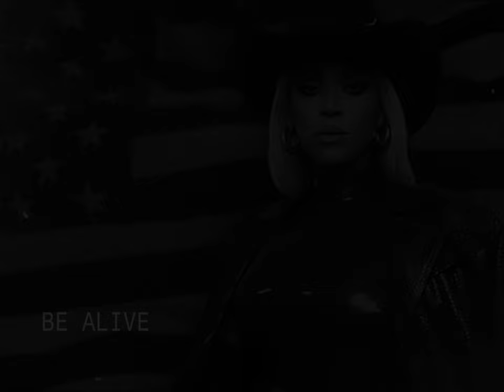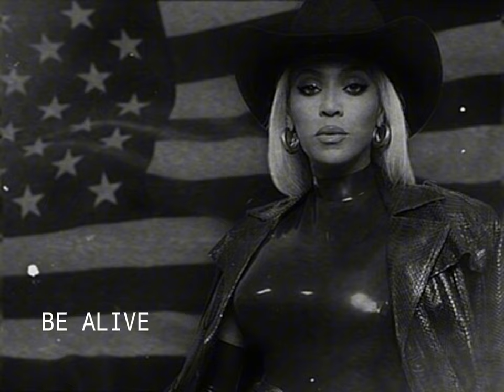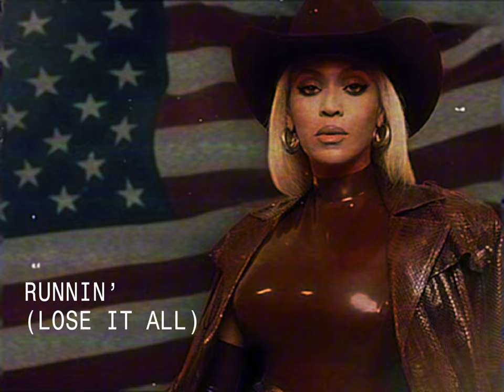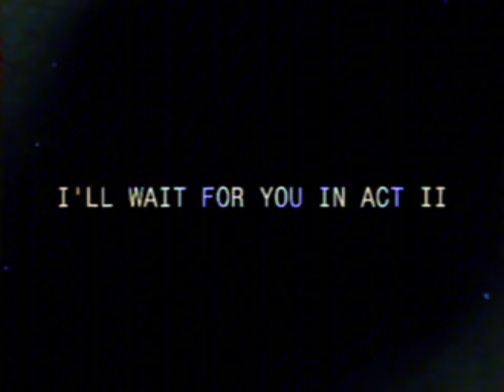Beyoncé: THE COWBOY CARTER WORLD TOUR - ACT I | Concept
Hey, guys! As you all already know, Beyoncé released her great 8th album "COWBOY CARTER" and I, as a good BeyHive, couldn't help but prepare a special tour concept for this very impeccable act. It is worth remembering that the setlist made by @mywifeshannon (Twitter/X) is collaborating a lot with what I am imagining in all. I hope you like this beginning and my ideas for the show. 🐝💛🤠

SETLIST:
00:00 PRECIOUS LORD - interlude (with elements of “ALIEN SUPERSTAR”, “MOVE”, “CHURCH GIRL”, “SUMMER RENAISSANCE”, “Take My Hand, Precious Lord” by Mahalia Jackson and “Heaven”)
03:27 AMERIICAN REQUIEM (with elements of “I Was Here”)
10:13 II WAS HERE
13:57 DAUGHTER with elements of “I Been On” and “No Angel”
18:44 BIIGGER
22:17 BE ALIVE
24:57 LIISTEN
27:52 RUNNIIN’ (LOSE IT ALL) with elements of “16 CARRIAGES”
29:57 16 CARRIIAGES

ALL CREDITS FOR:
Recovery
RC-TV Video Europe
BEYPROMO
FILM CRUX
Gloriae Templum
BECKYWithTheGoodPerm
Beythoven
SKM
Create and Share
Classic Beyoncé
MS Project Sound
SamYungOfficial
MKSTUDIOS